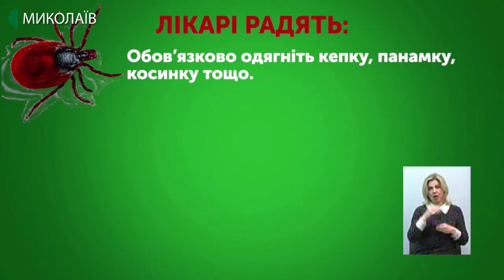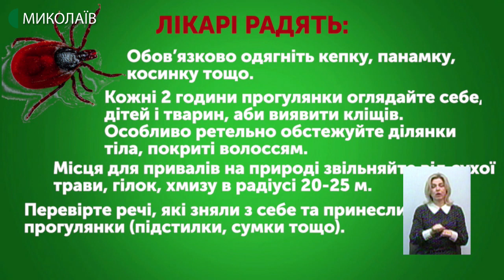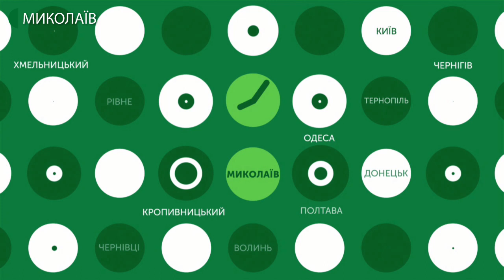18.05.2020. Новини. 19:00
Новини
Інформаційна картина дня (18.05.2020) поглядом кореспондентів телеканалу UA: Миколаїв (випуск новин — 19:00):

- в Миколаєві запалили свічки та помолилися в пам’ять про депортованих та загиблих кримських татар;

- в Миколаївській області підтверджено 22 нових випадки інфікування COVID-19. Розповіла речниця миколаївського обласного штабу з протидії коронавірусу Валерія Котовська;
- в штабі із протидії коронавірусу розповіли про позитивну тенденцію одужання хворих на ковід-19;
- начальник управління охорони здоров'я Миколаївської облдержадміністрації Павло Георгієв сказав, що майже 6,7 млн. грн. отримали медичні заклади першої хвилі області на виплату заробітних плат медичним працівникам, які залучені до ліквідації епідемії та здійсненні заходів із запобігання поширенню COVID-19;

- непомітні, але небезпечні. На Миколаївщині триває сезон активності укусів кліщами. Що варто знати, та як уберегтися від паразитів далі у матеріалі;
- в Миколаєві рятувальники гасили пожежу в приміщенні, де зберігались кисневі балони. Про це розповіла речниця головного управління державної служби з надзвичайних ситуацій у Миколаївській області Ілляна Пацюк.